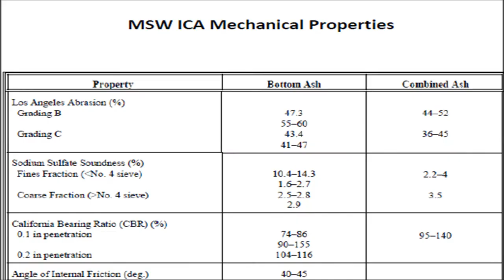Ashcrete Technologies -MSW IBA mechanical properties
"The physical properties of ash will strongly influence its selection as an aggregate in civil engineering applications. Bottom ash physical properties are very much like those of natural rock aggregate and gravel.

Bottom ash consists of grate ash and grate siftings. Approximately 90% of bottom ash is grate ash, which remains on the grate or stoker during the combustion process. The grate ash is similar in appearance to a porous, grayish, silty sand with gravel material.

Since the grate siftings (that material falling through the grates) make up only about 10% of the bottom ash, the bottom ash stream is very similar in appearance to the grate Ash.  Bottom ash consists primarily of glass, ceramics, ferrous and nonferrous metals, and minerals. Today, most WTE facilities recover the ferrous metals for recycling; some also process the ash to remove nonferrous metals for recycling.

Municipal Solid Waste Incineration Combined Ash exhibit physical and mechanical properties showing that ash complies with many aggregate and gravel specifications. Further, ash can easily be graded in size to make products for many commercial applications.

Fly ash refers to fine particles carried over from the furnace. Fly ash becomes combined with APC chemicals and both are removed at the end of the process in a fabric filter or by an electrostatic precipitator (ESP). The collected residue is called APC residue".